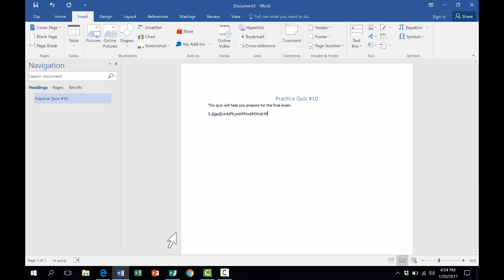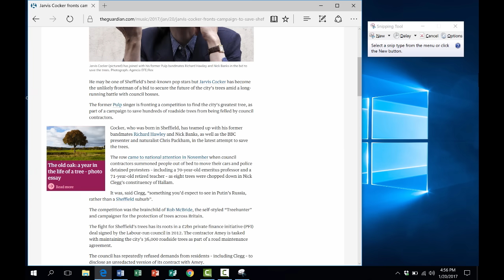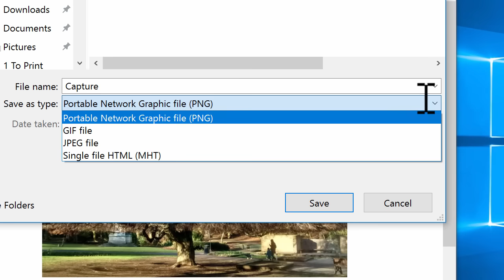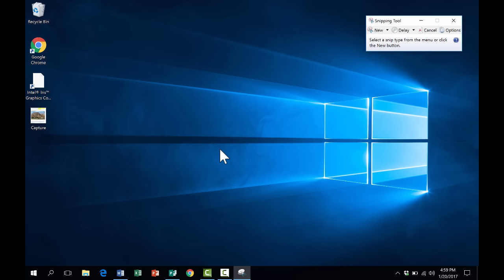The Snipping Tool - Windows Screenshots Tutorial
Learn the built-in and very easy way to take screenshots on Windows computers in this short tutorial.